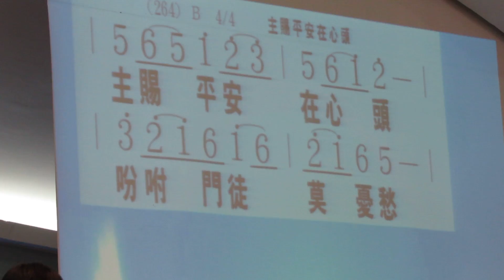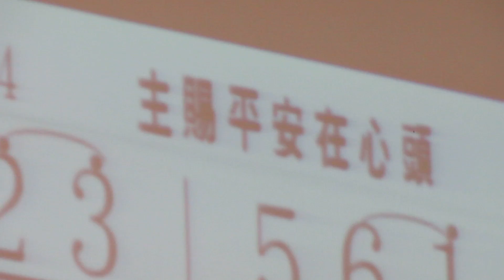160529 敬拜小組b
主日崇拜 29 May  2016